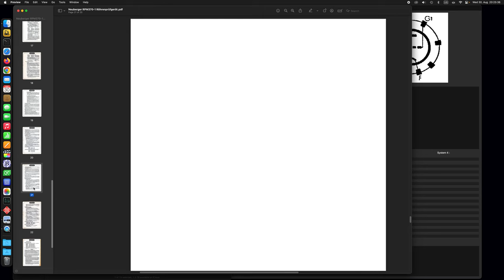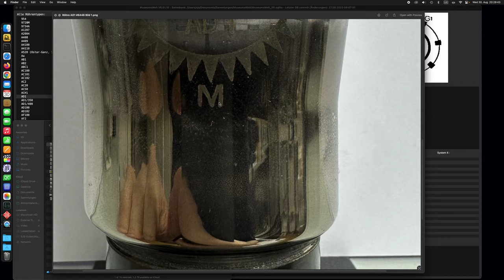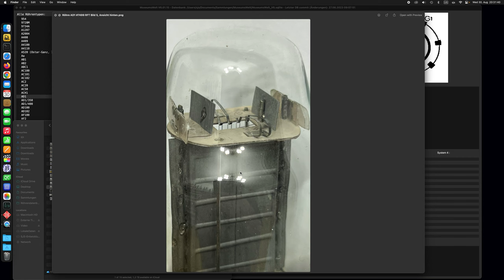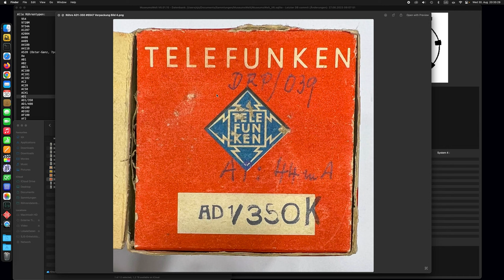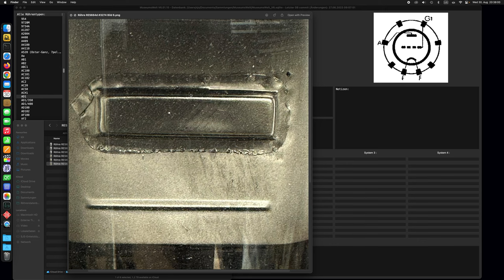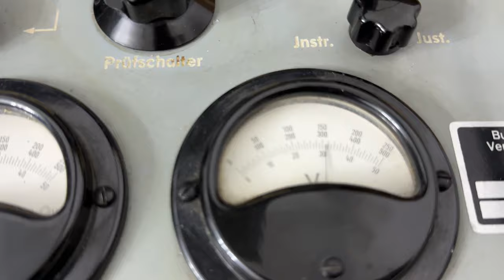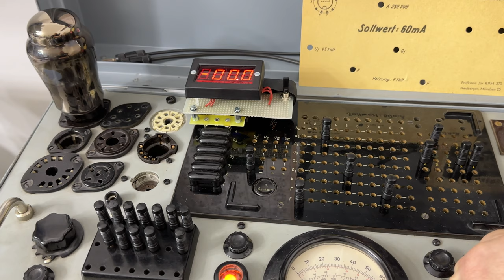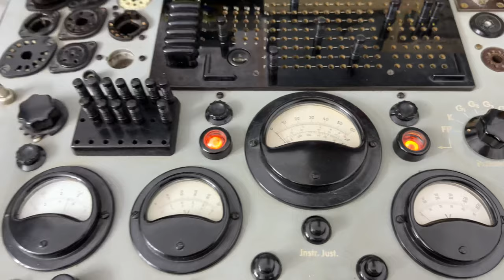Fehlgeschlagener Versuch einer Regeneration der AD1 von Valvo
Spoiler:
Das Steuergitter ist wohl gegen den Heizfaden kurzgeschlossen 😱

Geplantes Vorgehen bei der Regeneration:
- Achtung: Röhre kann kaputt gehen...
- Steuergitter und Anode Verbinden
- Als Lastwiderstand eine 60 Watt Glühlampe einschleifen
- Anodenspannung auf 300 Volt
- Heizspannung auf das 1,5fache des Sollwertes
- Zwei Minuten Betrieb unter diesen Bedingungen
- Während weiterer fünf Minuten die Heizspannung langsam auf den Sollwert reduzieren

Idealerweise also rein theoretisch sollte durch die Erhitzung der Anode (und Gitter) ein Teil des Bariums wieder auf die Kathode übertragen werden